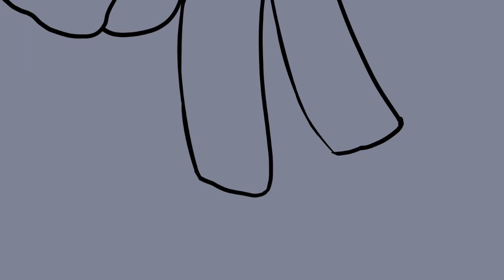SAINT BERNARD (a short animation)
So SOOO sorry about the clickbait, I know it's not coloured and it's a lot messier but I wanted the thumbnail to match the rest of my vids which are of higher quality so pls pls pls forgive me. This is one of the first animations I posted on my channel Josephrre before it was terminated so it is very very very old. And yes that's Jack, Mark & Dark

Animated with FireAlpaca + iMovie